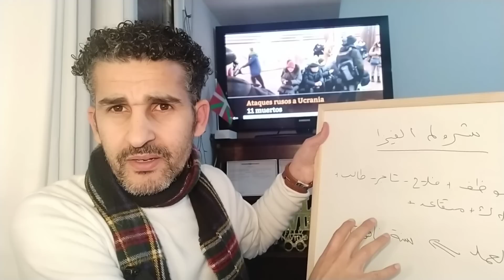معلومات حول الفيزا/المواعيد/حرق الفيزا/الهجرة إلى إسبانيا/ إقامة غير ربحية/ دراسة الأطفال/ التكوين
L’ESPAGNEDEMANDE DE VISA TOURISME OU AFFAIRE POUR
 FORMULAIRE DE DEMANDE DE VISA DUMENT REMPLI (avec la date prévue de sortie) ET SIGNE EN 2 EXEMPLAIRES AVEC DEUX PHOTOS D’IDENTITE AUX NORMES REGLEMENTAIRES.
 PASSEPORT FAIT A LA PROVINCE DE TANGER D’UNE VALIDITE MINIMALE DE 90 JOURS SUPERIEURE A LA VALIDITE DU VISA (au moins deux pages vides).
 PHOTOCOPIE DES TROIS PREMIERES PAGES DU PASSEPORT, AINSI QUE D’AUTRES PAGES D’INTERET, COMME D’AUTRES VISAS, ET LE CAS ECHEANT, PHOTOCOPIES DES PAGES OU SONT APPOSES LES TAMPONS D’ENTREE ET DE SORTIE DE L’ESPACE SCHENGEN (les photocopies du passeport antérieur peuvent ainsi être demandées, s’il y a eu).
 PHOTOCOPIE DE LA CARTE D’IDENTITE NATIONALE (C.I.N.)
 ASSURANCE DE VOYAGE dont la validité correspond à la durée de visa demandée.
 LOGEMENT (réservation d’hôtel ou lettre d’invitation).
COMMERÇANTS OU INDUSTRIELS

 Registre de commerce (original modèle 7).
 Certificat des impôts (original modèle 1007+1220).
 Originaux des extraits bancaires des 3 derniers mois personnels et professionnels+Attestation bancaire originale.
 Statut de la société (pour les sociétés).
FONCTIONNAIRES Attestation de travail originale
 Attestation de salaire original OU Etat d’engagement Originaux des extraits bancaires des 3 derniers mois+Attestation bancaire originale.
EMPLOYEES

 Attestation de travail originale (avec date d’embauche, salaire et nº CNSS). Bulletin de paie des 3 derniers mois. Bordereau C .N.S.S de 3 derniers mois + photocopie de la carte CNSS.
 Attestation de déclaration de salaire originale expédiée par la Caisse Nationale de Sécurité Sociale. Originaux des extraits bancaires des 3 derniers mois+Attestation bancaire originale.
 Pour les chauffeurs : permis de conduire + ordre de mission + papiers du véhicule (carte grise/assurance internationale/carte verte) + prise en charge et documents de la société).
PROFESSION LIBERALE Carte professionnelle ou certificat de la Chambre de Commerce original.
 Certificat des impôts (original modèle 1007). Originaux des extraits bancaires des 3 derniers mois+Attestation bancaire originale.
RETRAITES Attestation de pension originale. Originaux des extraits bancaires des 3 derniers mois+Attestation bancaire originale.
AGRICULTEURS
 Attestation agricole des autorités compétentes.
 Certificat de titre de propriété.
ENFANTS ET ETUDIANTS Prise en charge.
 Copie d’acte de naissance ou photocopie intégrale du livret de famille.
 Certificat de scolarité original.
 Situation professionnelle parentale et autorisation de voyage des parents légalisée plus une prise en charge (s’il voyage tout seul).
SANS PROFESSION Prise en charge.
 Photocopie de l’acte de mariage et traduction à l’Espagnol+ photocopie intégrale de livret de famille.
 Preuve du moyen de subsistance (s’il y a eu).
 N.B
 Si le demandeur du visa est invité par quelqu’un de la famille, il doit présenter une lettre d’ invitation « CARTA DE INVITACION » délivrée par la police Espagnole avec une preuve de lien de parenté (copie du livret de famille/Extrait d’acte de naissance en français/photocopie acte de mariage en arabe et traduction à l’Espagnol).
TOUS LES DOCUMENTS DOIVENT ETRE DELIVRES AVEC UNE DATE RECENTE.
residencia en españa,
permiso de residencia españa,
permiso de residencia en españa,
كونترا اسبانيا ,
,2022تجديد بطاقة الاقامة في اسبانيا
permiso de residencia alemania,
الهجرة الى اسبانيا,عقد عمل في اسبانيا,جديد عقود العمل في اسبانيا 2022 9anon jadid fi españa
معلومات ونصائح حول فيزا شنغن 2023 Visa tourisme🇵🇹🇫🇷🇪🇺🇪🇸🇪🇸🇪🇸🇪🇸🇪🇸🇪🇸
الوثائق المطلوبة للمقاول الذاتي
-1 استمارة طلب الفيزا
2- صورتان
3-حجز الموعد
4-جواز السفر
5- حجز فندقي مؤكد  او ضيافة او دعوة
6- حجزتداكر السفر
7- نسخة من البطاقة الوطنية
8-نسخة من بطاقة الضمان الاجتماعي في حالة كان عندك الضمان الاجتماعي
9-تصريح فالضمان الاجتماعي في حالة كان عندك الضمان الاجتماعي
10- تامين السفر
11-كشف الحساب البنكي 3 اشهر الاخيرة ومن الافضل 6 اشهر
12-شهادة بنكية
13- شهادة التسجيل في السجل الوطني للمقاول الذاتي
 14-بطاقة المقاول الذاتي
15- شهادة رقم الاعمال المصرح بها
Attestation du chiffre d’affaire déclaré
16- Demande d’attestation d’inscription à la tax professionnelle
ورقة تبليغ رقم التعريف الضريبي
17- Bulletin de notification du n° d’identification fiscale
18-Demande d’attestation de régularité fiscale
19-Attestation de revenu
 Quittance -20 توصيل اداء الضريبة لثلاثة اشهر الاخيرة ويفضل 6 اشهر